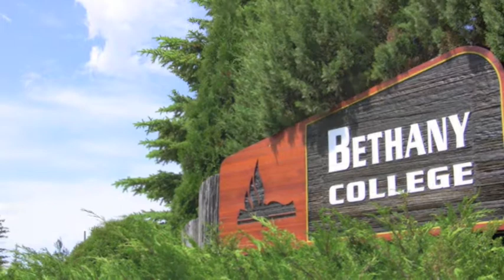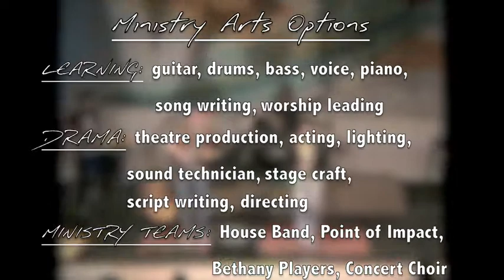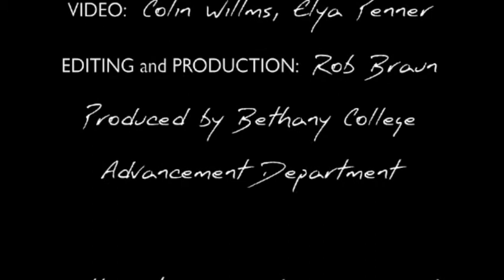Bethany College Sk - Ministry Arts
informational video re: the Ministry Arts program at Bethany College SK